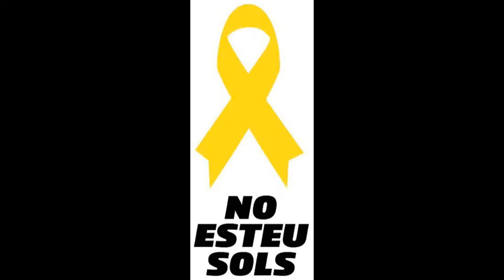Oriol Salas. 3a Joventut x la República al Campus Catalunya de la URV amb estudiants del SEPC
Parlem amb estudiants del SEPC. Campus Catalunya de la URV. Tarragona.
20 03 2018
fondo musical es "UNA CANÇÓ QUE EM PARLA DE TU" dels ELS CATARRES del dics TOTS ELS MEUS PRINCIPIS,

Canal sense ànim de lucre de difusió d’actes públics a municipis de Catalunya. Nonprofit channel of public acts in the municipalities of Catalunya. Content used is strictly for research/reviewing purposes and to help educate. AVÍS LEGAL La utilització d’aquest material medi-àtic està protegida per la Clàusula d'Ús Just, continguda en l'acta dels Drets de Reproducció i Còpia de 1976, la qual permet la re-difusió de materials protegits per drets de reproducció quan són utilitzats amb propòsit educatiu, d’anàlisi o de crítica i comentari.